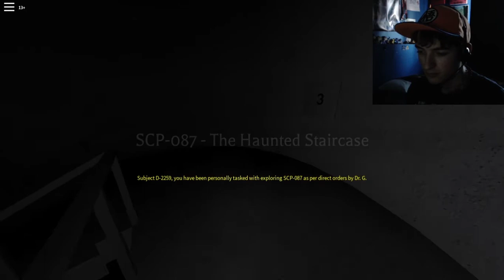ENDLESS STAIRS! | Roblox Haunted Staircase